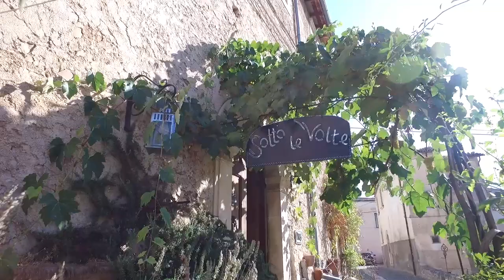B&B SOTTO LE VOLTE - TDI Tour Abruzzo 2019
Tra i vicoli di Navelli, storico paese dell’entroterra abruzzese che si affaccia sull’omonima piana, conosciuta nel mondo come terra dello zafferano, si aprono le porte del B&B SOTTO LE VOLTE. Questo palazzo del 1600, incastonato tra le pietre dal colore del grano di uno dei Borghi più Belli d’Italia, ha mantenuto intatto il suo fascino secolare, grazie al sapiente lavoro di Christel Jasperse, che ha deciso di condividerne la bellezza rendendolo un B&B.